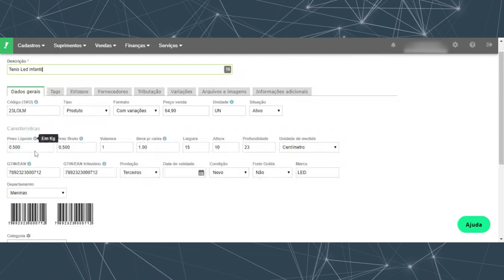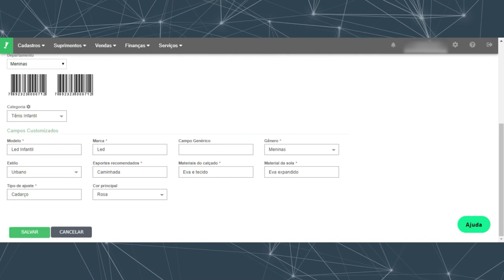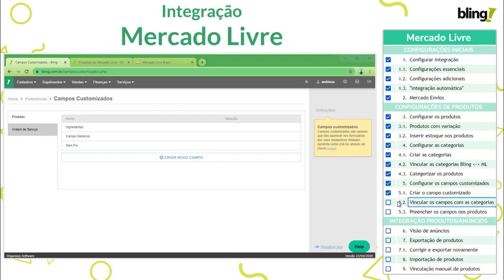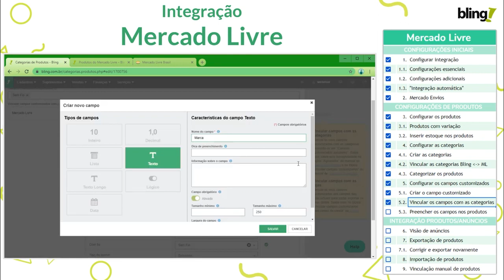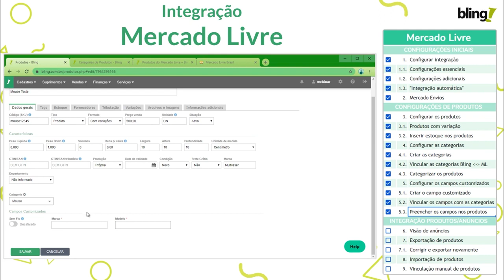Mercado Livre I Aprenda a configurar a ficha técnica de seus anúncios pelo Bling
Para quem não sabe, quanto mais completo for seu anúncio do Mercado Livre, mais chance terá de vender e ganhar relevância.

Assim, um dos pontos principais para a relevância do seu anúncio é estar com a Ficha Técnica completa.

O Bling ERP traz uma novidade que vamos ensinar o passo a passo nesse vídeo. Você vai aprender a configurar, na integração com o Mercado Livre, a ficha técnica dos seus produtos dentro do Bling, ou seja, agora você pode customizar os campos e ganhar muito tempo, sem perder relevância.

Não deixe de ver todo vídeo, pois ele mostra exatamente como você deve fazer.

Quer mais dicas de mão na massa? Manda pra gente suas dúvidas e sugestões nos comentários.

Alexandre Nogueira

Apoiam nosso projeto:
Cupom: umarketplace
Cupom: PARCEIRO20